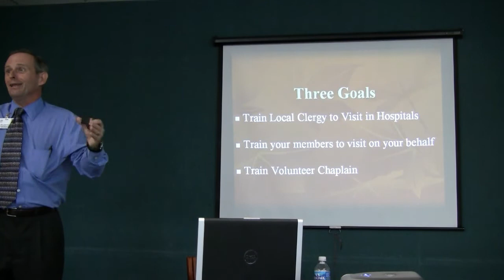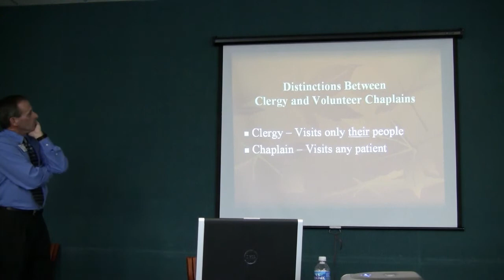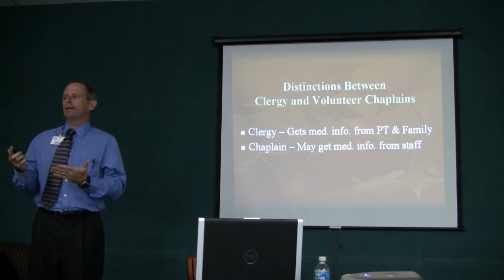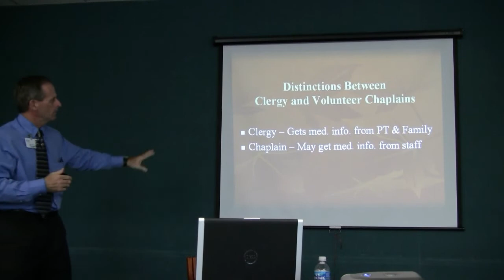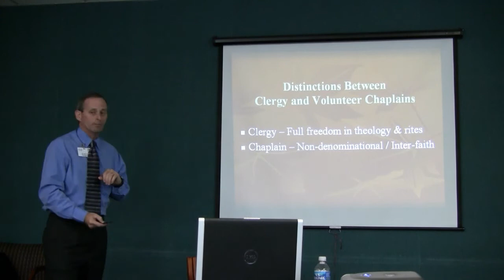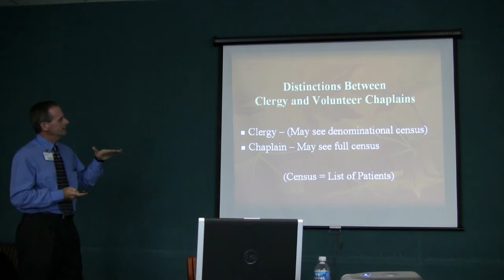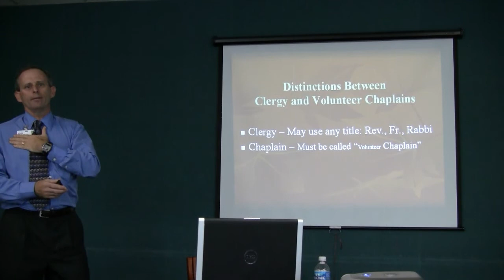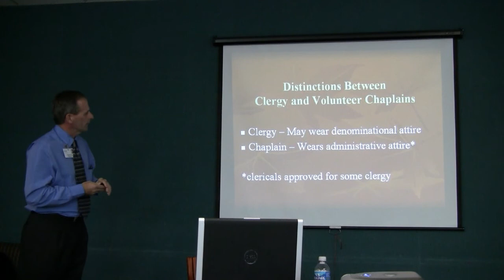101 Chaplains Essential Skills (Part 2 of 9)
Basic Training on the essential skills that Hospital Chaplains need